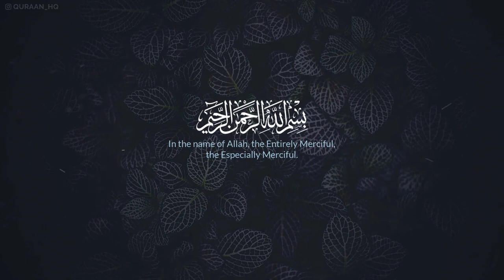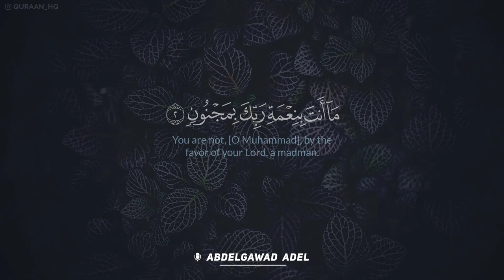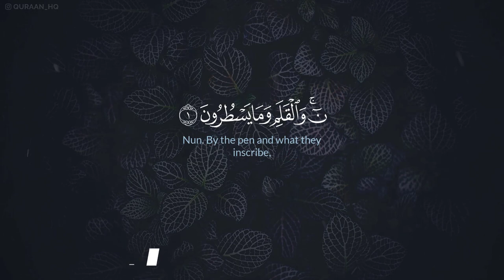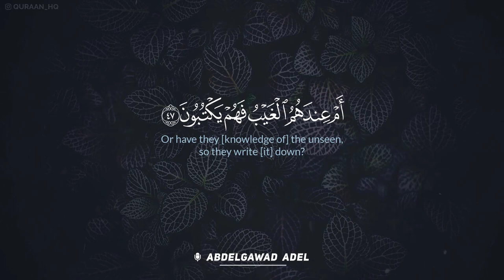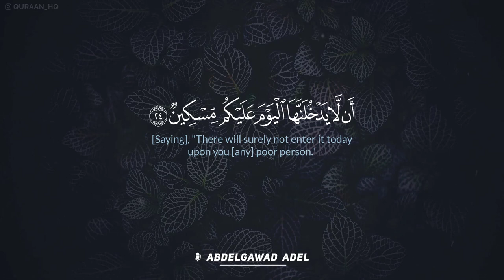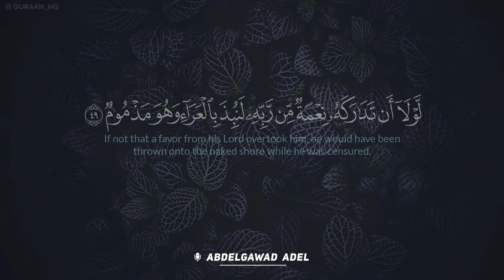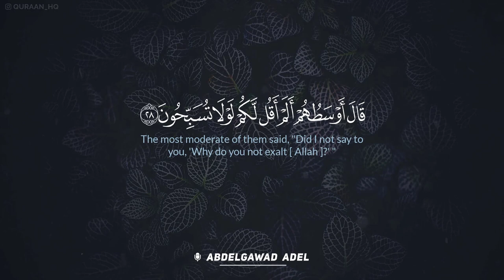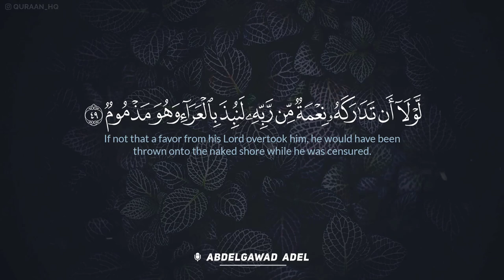سورة القلم مكررة 10 مرات بصوت القارئ عبدالجواد عادل